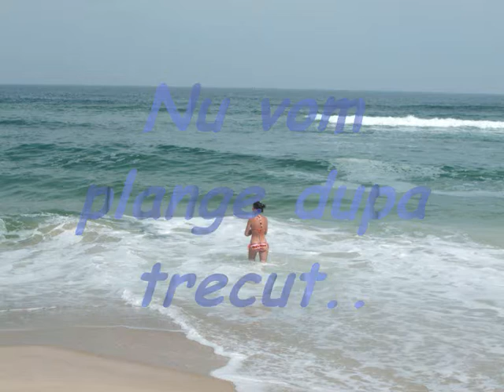OCEAN CITY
what happens in ocean city. stays on youtube...:)))